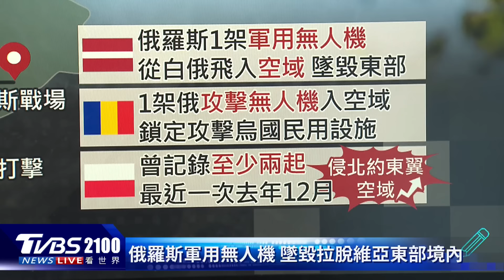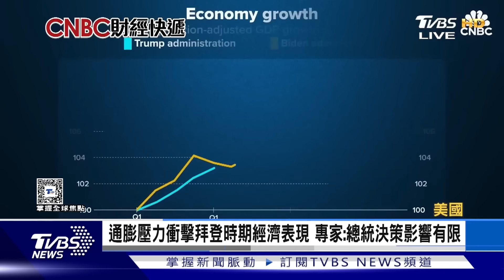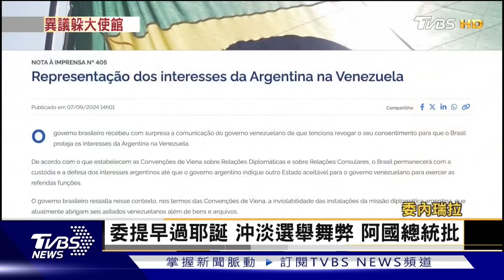俄羅斯推進烏克蘭東部 單周攻下6城鎮 川普警告「作弊仔」等坐牢 華郵分析若敗選恐不服輸 20240909｜2100TVBS看世界完整版｜TVBS新聞@TVBSNEWS02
俄羅斯持續推進烏克蘭東部，國防部宣告俄軍單周攻下頓內次克6座城鎮，距離烏克蘭重要的後勤樞紐「波克羅夫斯克」只剩20公里。川普警告「作弊仔」等坐牢，還預告有極大優勢拿下賓州「除非民主黨作弊」，華盛頓郵報分析這番言論恐怕意味著，川普敗選恐不服輸。